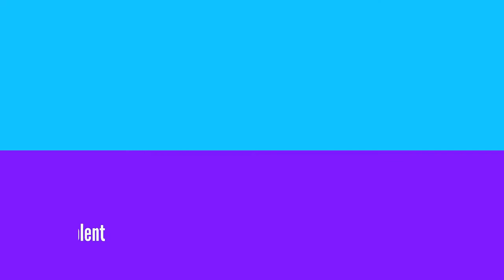Club Baby Theme Song | Baby Music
Club Baby Theme Song |  Club Baby | Baby Music.

Welcome to the amazing world of CLUB BABY, a deliciously distinctive collection of premium entertainment and educational products. The songs and stories in CLUB BABY are entirely nonviolent and aim to instill in kids love and respect for the natural world and all living things in it.